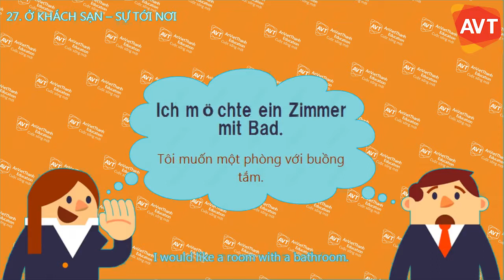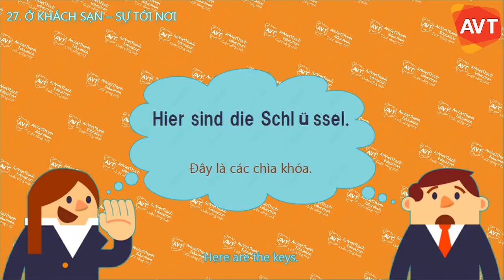Sequence 04 27